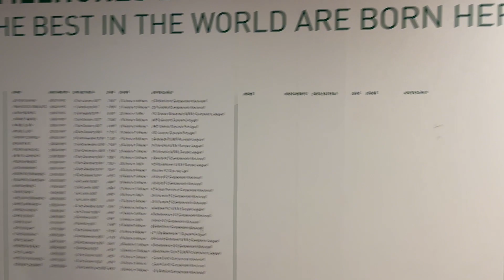Besserer Offensivspieler werden - Spannende Learnings aus der CR7-Akademie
Möchtest du die Geheimnisse eines verbesserten Offensivspiels erfahren? Nico de Villa hat die CR7-Akademie in Lissabon besucht und dabei wertvolle Erkenntnisse für die Offensive gewonnen. In diesem Video kannst auch du von den Learnings dieser Fußballschule profitieren.

▬ Empfohlene Videos ▬▬▬▬▬▬▬▬▬▬▬▬

⚽ Du möchtest besser werden im Fußball? Dann ist FOOTBALL LEVERAGE genau richtig für dich! Wir zeigen dir, wie du durch Fußball Mentaltraining:

📈 Dein volles Potenzial entfalten kannst
💯 Deine Motivation und Disziplin deutlich erhöhst
💪 Mehr Selbstbewusstsein, Selbstvertrauen und Mut auf dem Platz hast
📉 Besser mit Druck umgehen und Nervosität reduzieren kannst
🧠 Eine Brutale Fussballer Mentalität aufbaust

Wenn du dich schon öfters gefragt hast, "wie werde ich Profifußballer?" und "kann ich Fußballprofi werden?", dann hält dieser Youtube Kanal auch einiges für dich bereit, wie z.B:
🔍 Auffallen, herausstechen und gescoutet werden
⚽ Probetraining bekommen und bestehen
✅ Interviews mit Fussballprofis mit wertvollen Tipps für die Fussballkarriere